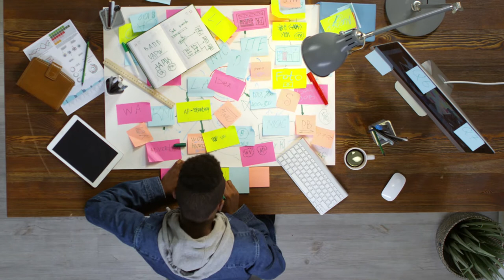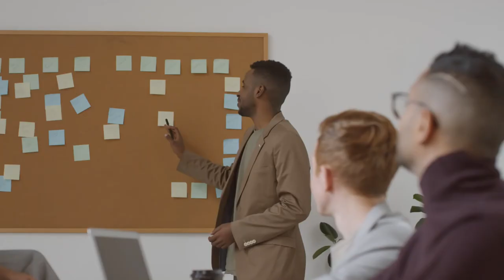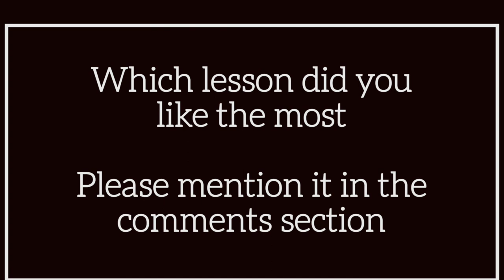DIWALI Special - My Top 5 lessons from inspirational interviews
What are the top 5 lessons I learnt from doing the inspirational interviews. Presenting to my diwali special video for top 5 learnings from all the interviews.

My  top 5 learnings from all the inspirational interviews include -
1. Writing a journal
2. Find/Be a mentor
3. Care for your people
4. Work Hard
5. Public Speaking

This is from the collection of interviews I have done for Mukesh Kulothia, Dipender Singh, Jerry Zimmerman, Meg Claxton, Nora Hovee & Aaron Beverly